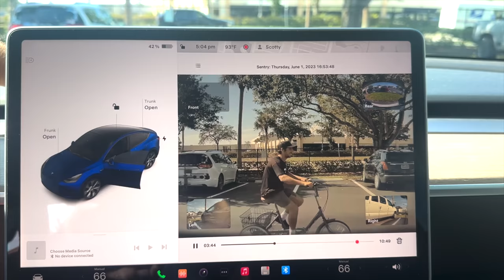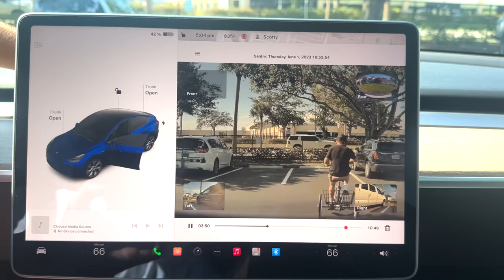We Should Have NEVER Brought A Trike To A Skatepark!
We bought a used Trike bike with intentions of turning into a "BMX Trike" that we could do tricks on and bring it to the skatepark and in today's video we couldn't help ourselves and we started to ride it in the skatepark and everybody fell the exact same way trying to do a wheelie on it and it was hilarious!